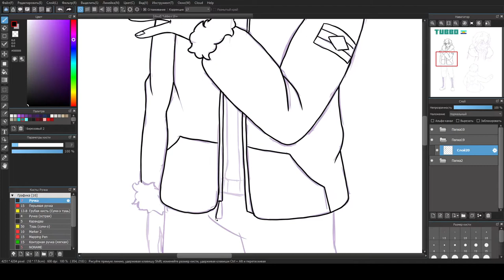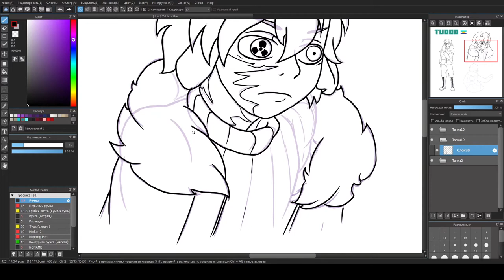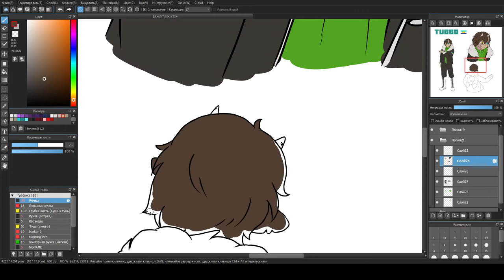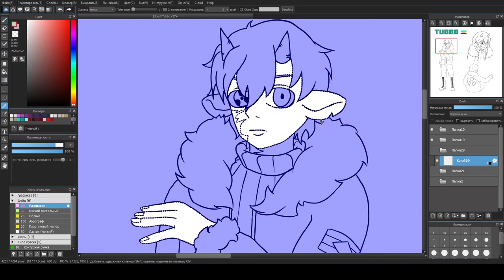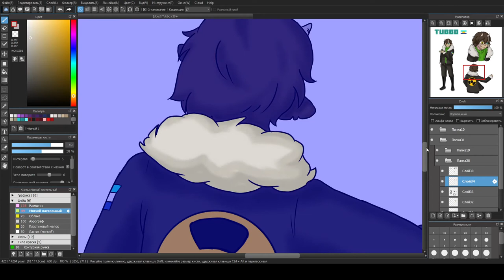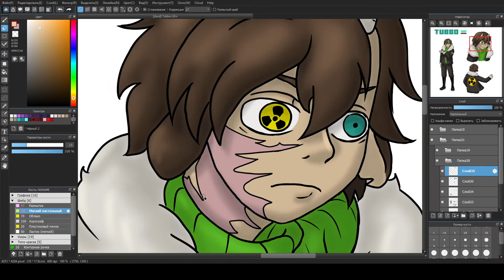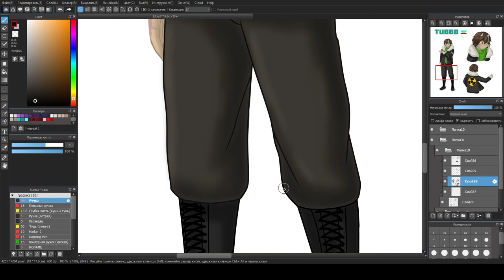Tubbo || [DreamSMP] || Speedpaint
Drawing Tubbo [DreamSMP] concept art